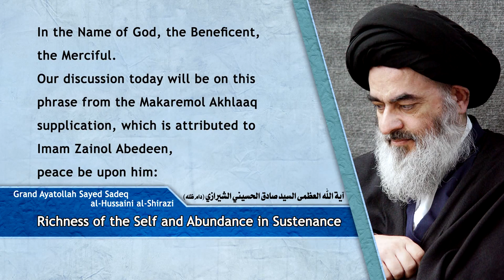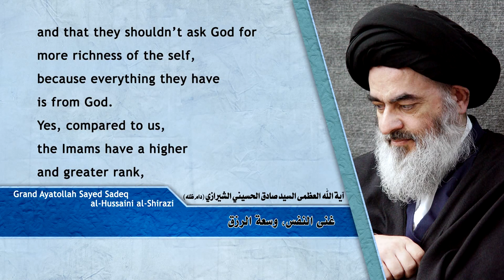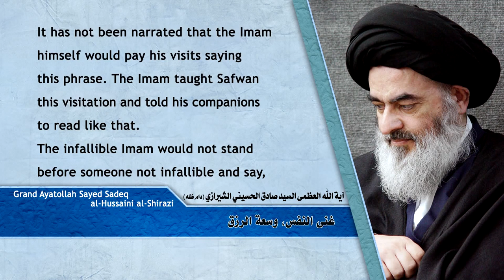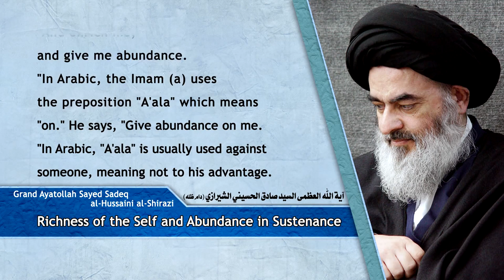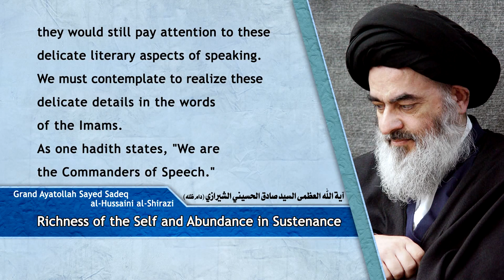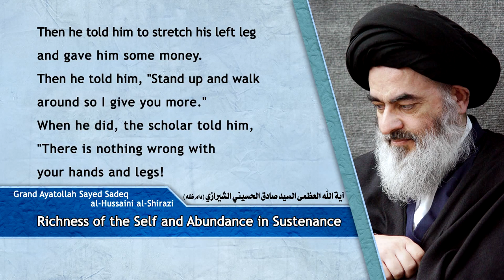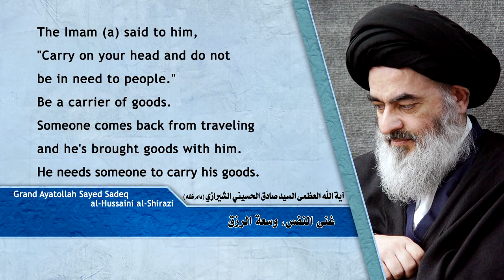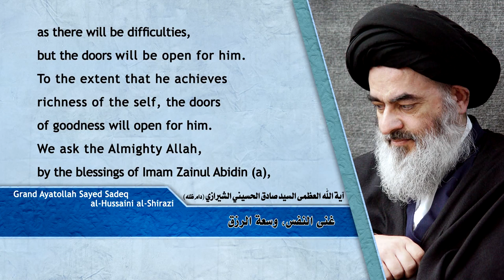مكارم الأخلاق - غنى النفس وسعة الرزق - آية الله العظمى السيد صادق الحسيني الشيرازي دام ظله